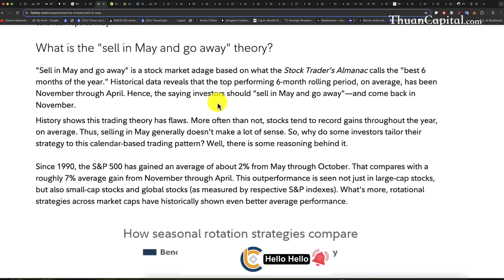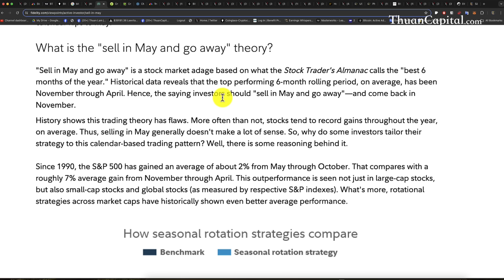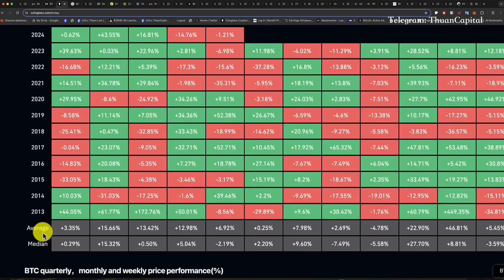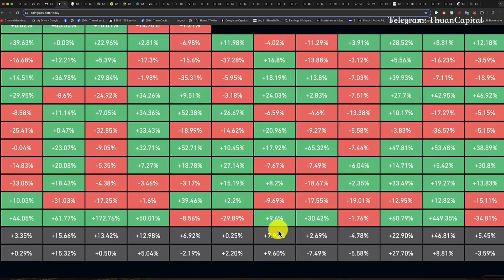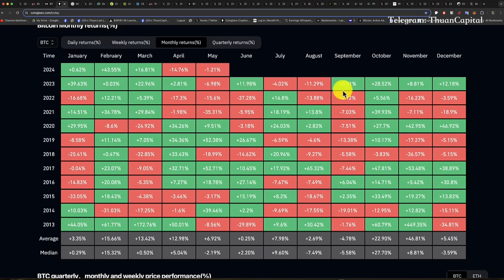Sell In May And Go Away - Bán Vào Tháng 5 Và Quay Trở Lại Vào Tháng 11